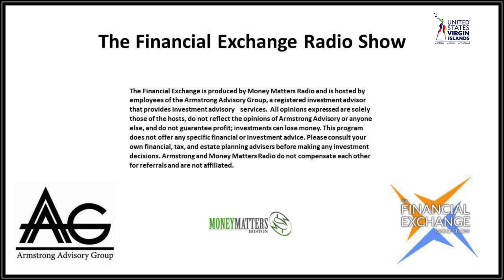Ask Todd: Pros and Cons of a Roth IRA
Todd Lutsky chats with Chuck Zodda about some of the pros and cons of a Roth IRA. Todd answers questions from listeners about what they should be doing with their retirement accounts.